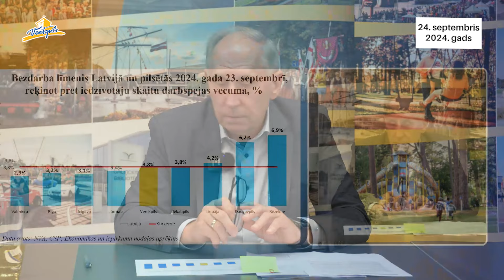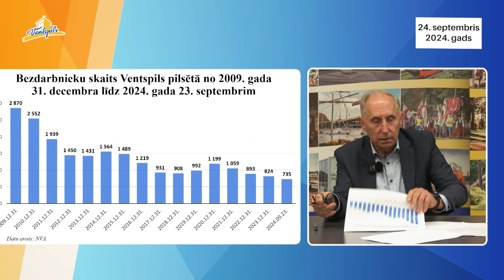J.Vītoliņš par Ventspils pilsētas aktualitātēm – 24.09.2024.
24.septembrī norisinājās Ventspils valstspilsētas pašvaldības domes iknedēļas preses konference, kurā Domes priekšsēdētājs Jānis Vītoliņš informēja par  Ventspils pilsētas aktualitātēm.